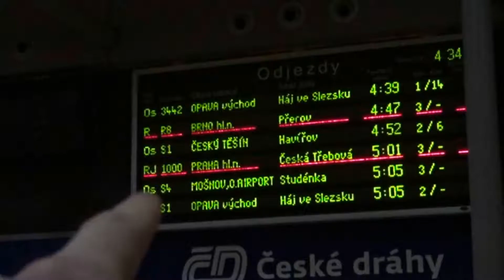Dublin 2017 (Howth)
-Pár záběrů z výletu do Irska :)